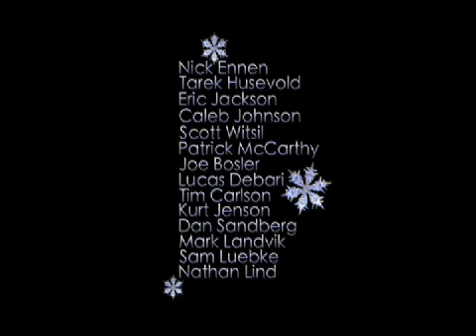Winter Renaissance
"Winter Renaissance is an epic adventure into a season of pure winter bliss" We have ventured into some of the most remote places in the Cascade mountains to truly capture a beautiful winter full of excitement! Featuring the styles of some of the most dedicated and passionate riders around. With unique and never seen before locations this is a one of a kind movie. Featured riders; Eric Jackson, Nick Ennen, Tarek Husevold, Scotty Witsil, Nathan Lind, Sammy Luebke, Tim Carlson, Lucas Debari, Kurt Jenson, Pat McCarthy and many more...